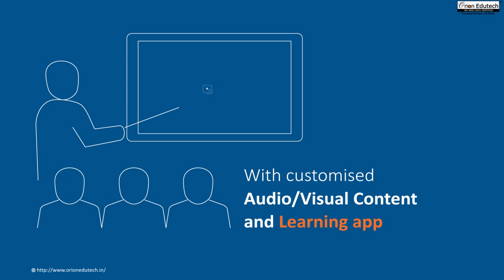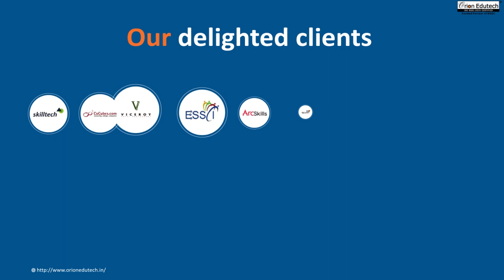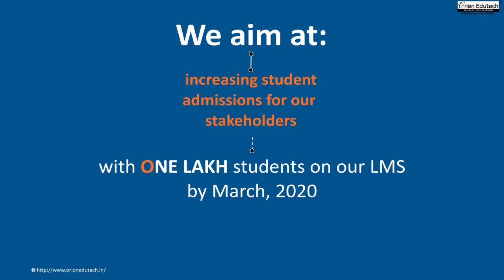Learning Management System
Orion Training Center- A holistic training solution at any corner of the world
Starting from content development solutions, we, Orion SofTech & ContentGrill, are equipped with website and software development and maintenance with the state- of- the- art technology derived from the expert, updated and diligent masterminds. At the helm of our success is a team of versatile professionals equipped with High Level Design (HLD), providing critical support for pioneering IT solutions that streamline performance, propel growth and foster overall efficiency.
It is just not only about offering a mere platform but also end- to- end training solutions being from delivery to monitoring or customisation as per clients’ needs. Our state- of- the- art e-learning solutions ensure the fulfilment of any kind of training requirement irrespective of the geography. Our horizon encompasses rural to urban to international customers.